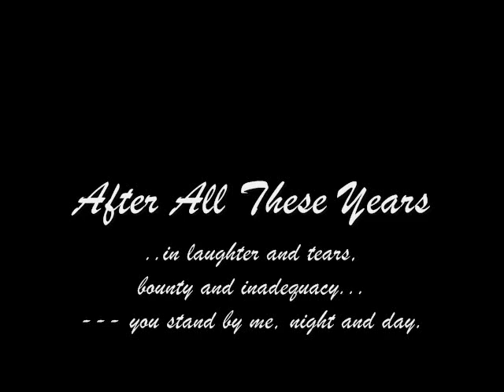After All These Years - JOURNEY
..with descriptive video